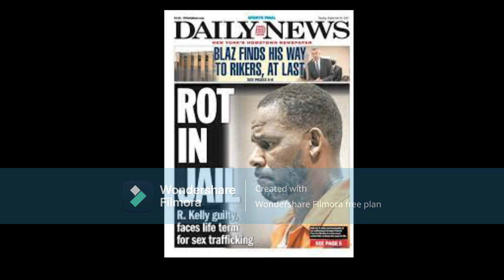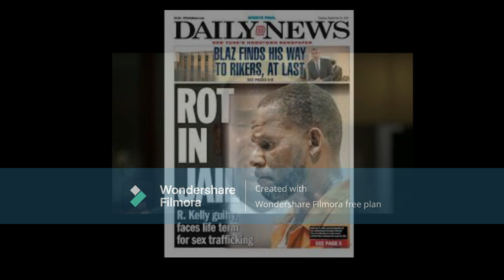The 1 Of Pide Pipper Kells Victims Is Giving Advice To Him But Will He Listen??